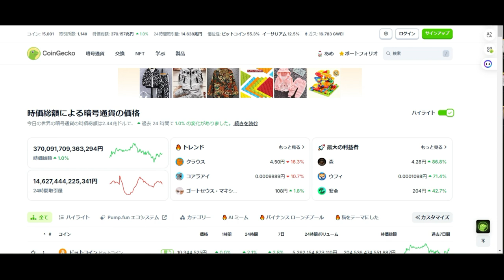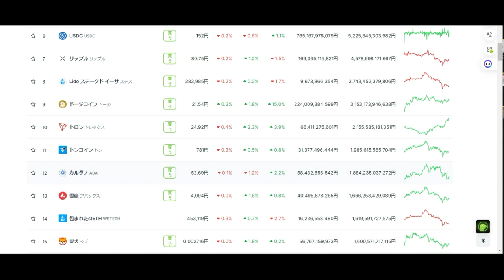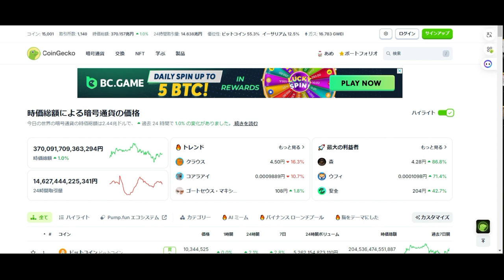【仮想通貨】2025年：エアドロップ投資が暗号通貨市場を拡大する。